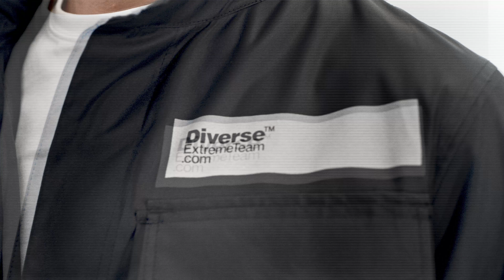DEXT TECH #2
New DEXT TECH products prove themselves in the most extreme challenges.